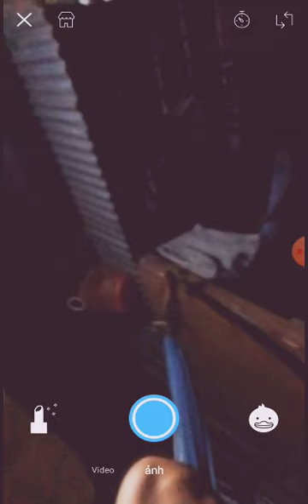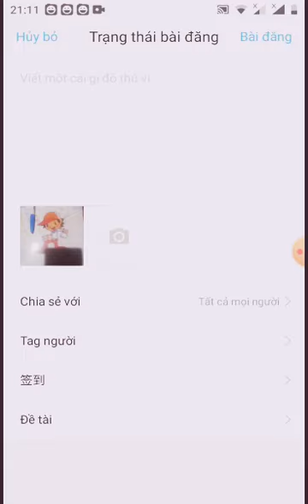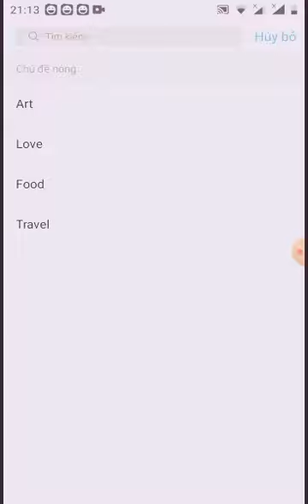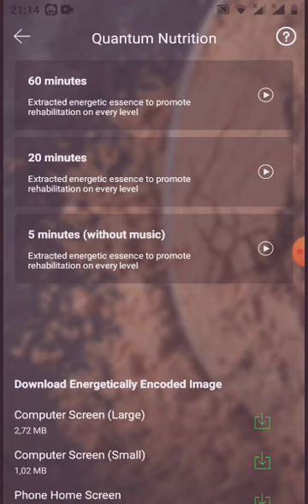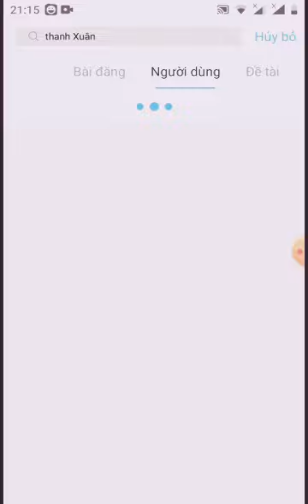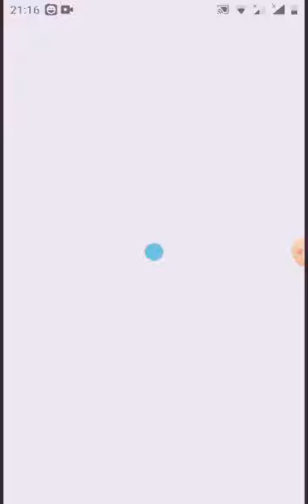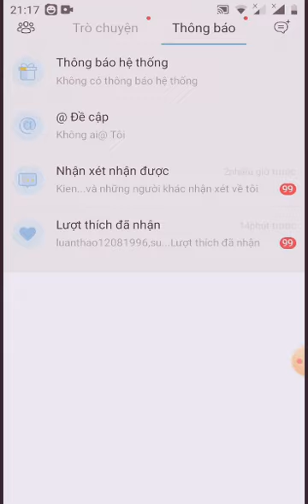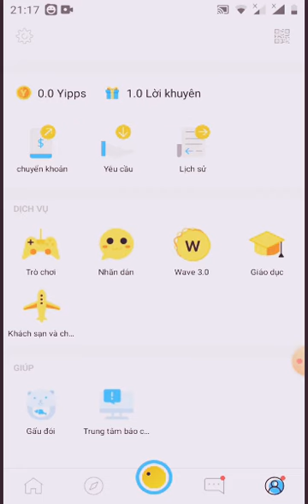đúng như lời đã hứa - hướng dẫn đăng ảnh yippi 100like một ngày không khó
Link hướng dẫn ĐK áp yippi

Yippi is a messaging app with a focus on entertainment and security, It’s fast, simple, secure and free